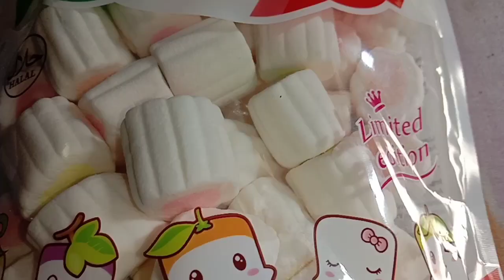JEWELRY COLLECTIONS ||AND CLOTHES || JHUNU'S SIMPLE LIFE